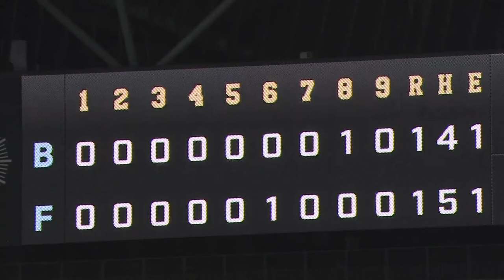Buffaloes vs. Fighters | Game Highlights (10/16/21)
The Buffaloes' Steven Moya drops an RBI single into center to tie the score in the eighth inning as Orix and the Hokkaido Nippon Ham Fighters play to a 1-1 draw at Sapporo Dome on Oct. 16. Ronny Rodriguez singles in the game's first run in the sixth inning to put the Fighters up 1-0, but frontrunning Orix takes advantage of a pair of walks to set up Moya's clutch hit.